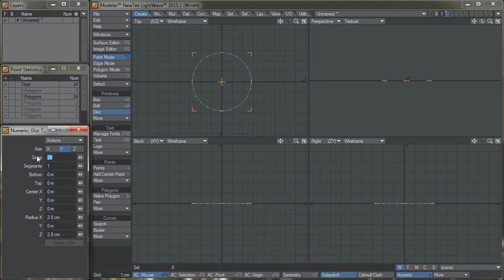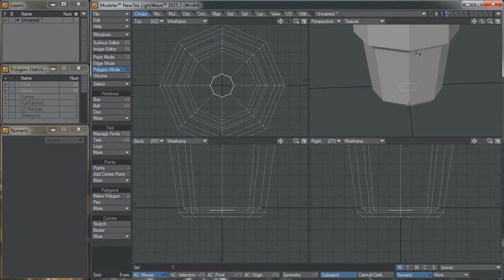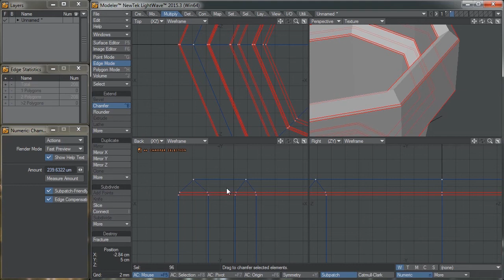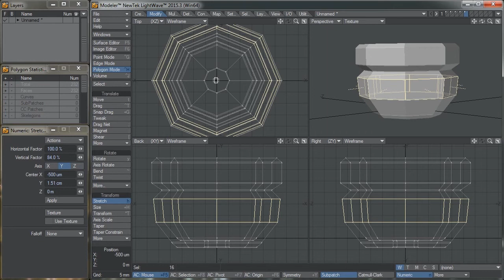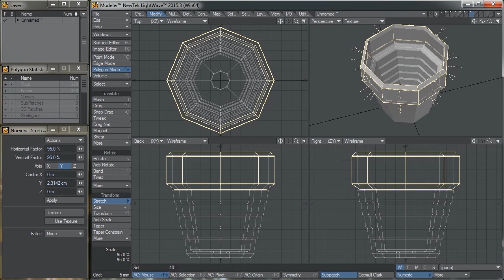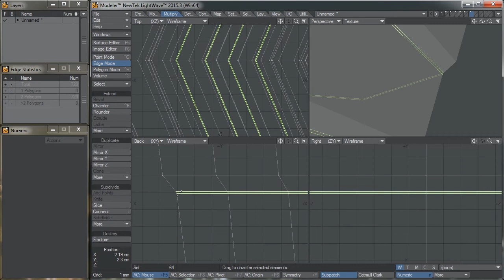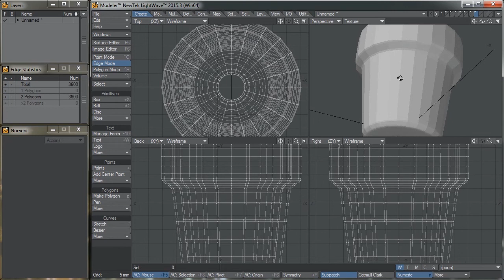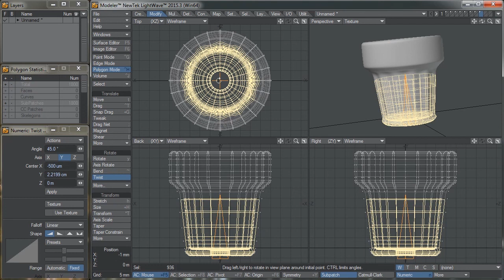Tutorial 05 Subpatched FlowerPots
Lightwave tutorial on how you could model a Flower Pots, using subpatch modeling
This tutorial is made by TRH Logos